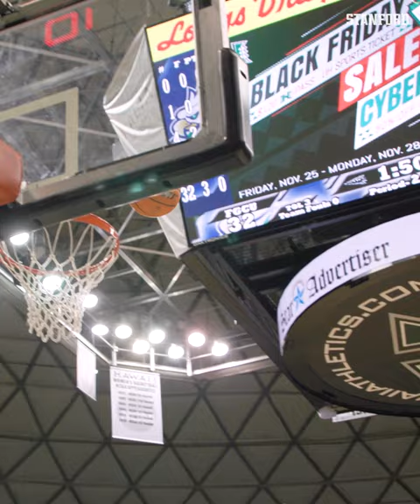Haley Jones Drops 24 Points & 14 Rebounds in Comeback Win over FGCU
Haley Jones had 24 points and 14 rebounds to help No. 2 Stanford pull away from Florida Gulf Coast 93-69 on Friday in the first round of the Rainbow Wahine Showdown

Twitter.com/GoStanford
Instagram.com/GoStanford
Facebook.com/StanfordAthletics